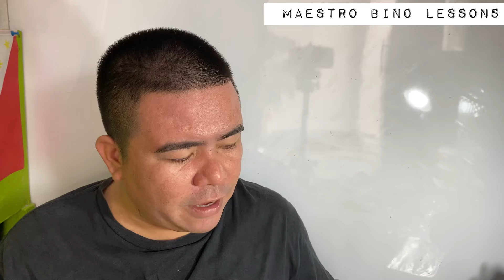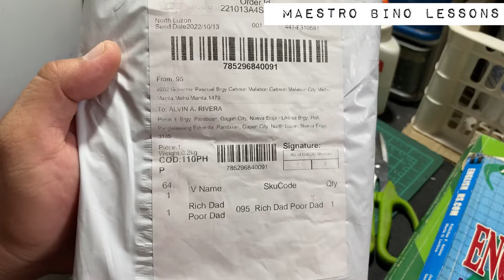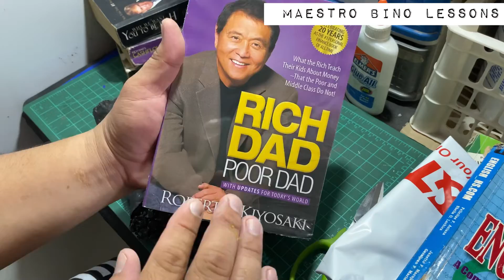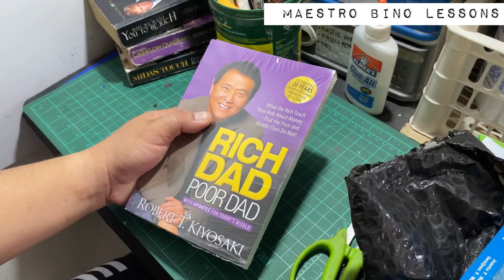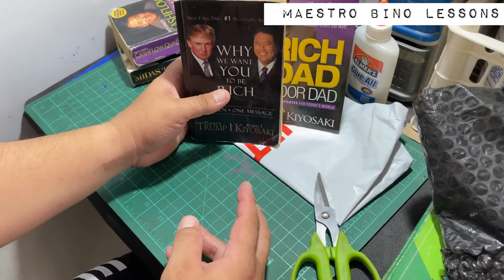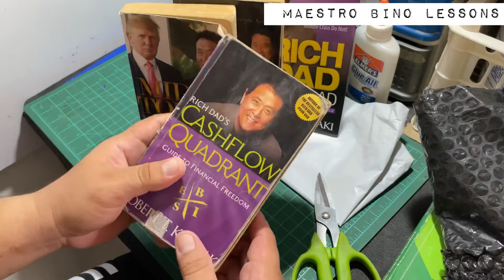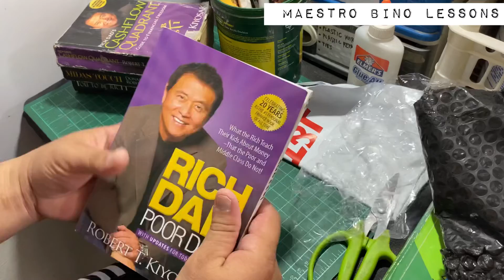SULIT SALE | NICE BOOK ABOUT FINANCIAL LITERACY | maestro bino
Libro na dapat mong bilhin kung gusto mong maging malaya sa job promotion mo ngunit patay-patay sa trabaho.

Courtesy:

Song: Lagi
Owner/Singer: ALBERT GAGARIN